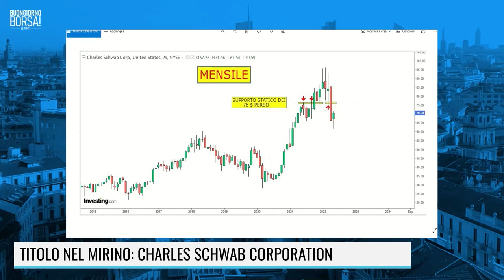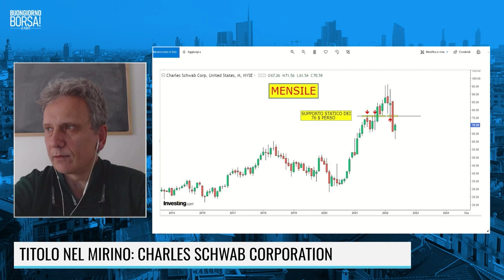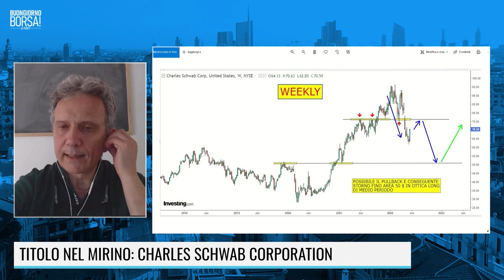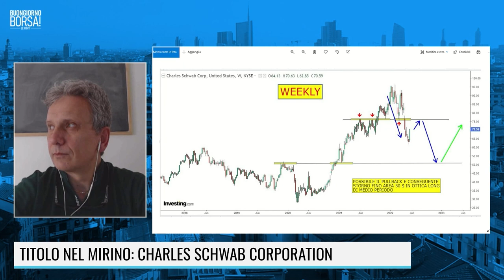TITOLO NEL MIRINO: CHARLES SCHWAB CORPORATION